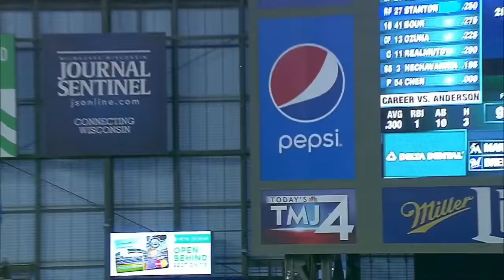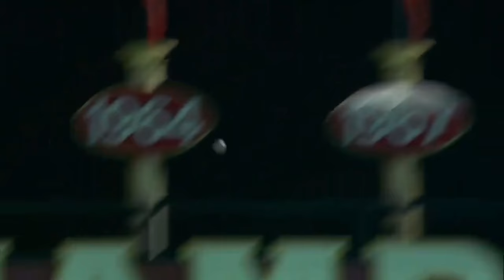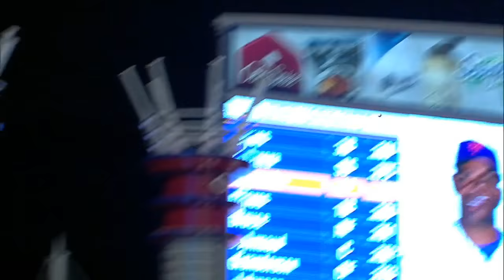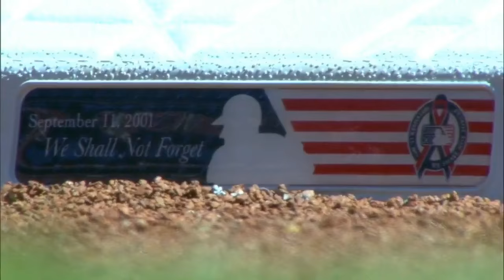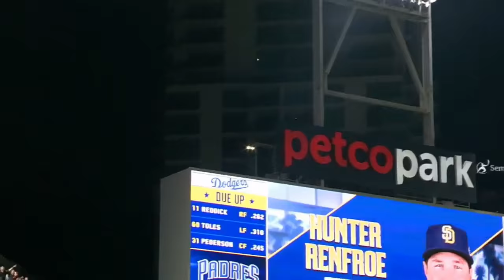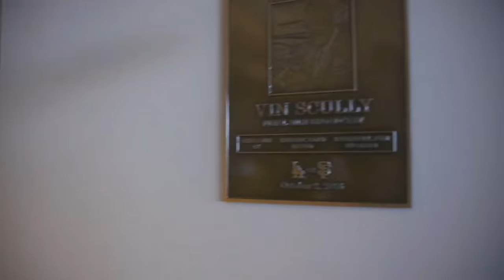2017 MLB PUMP UP VIDEO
For those who have 35 minutes to spare, a little something to get ready for the 2017 MLB Season!!!
Pompeii- Bastille
The Man- Aloe Blacc
Radioactive- Imagine Dragons
Oye Como Va- Santana
Fight the Good Fight- Triumph
Tears in Heaven- Eric Clapton
Free Bird- Lynyrd Skynyrd
Simple Man- Lynyrd Skynyrd